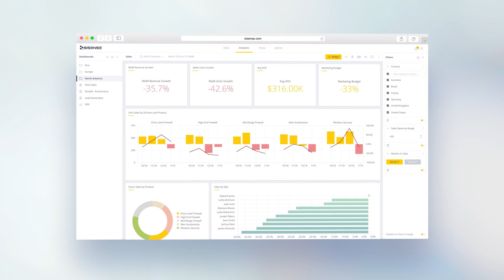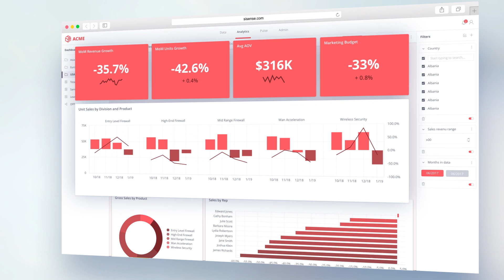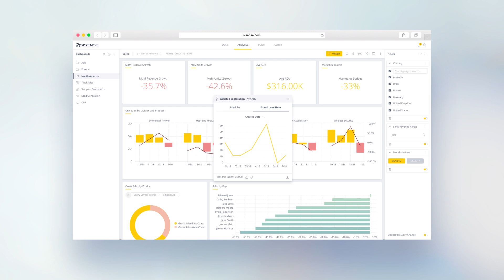What Can You Do With Sisense | Sisense Overview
Sisense is a powerful data and analytics platform that empowers analysts, engineers, and developers - builders, like you - to easily and quickly transform complex data structures into actionable analytic apps.